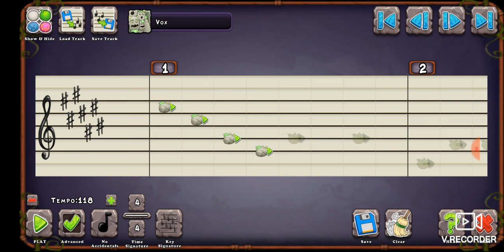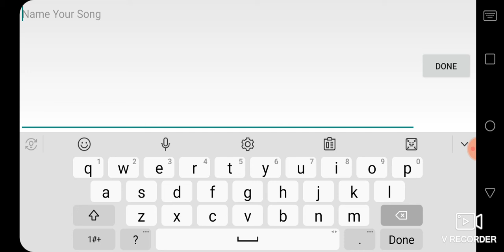my sing monster